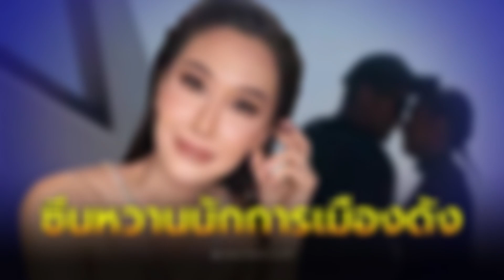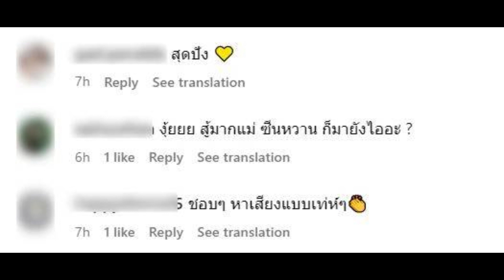เอ๊ะ ยังไง กุ้งพลอย เปิดซีนหวานกับนักการเมืองดัง แห่จับตามีอะไรในกอไผ่